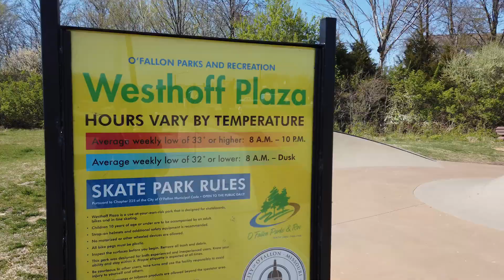Safer Parks with Officer Sid | O'Fallon, Missouri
Next time you're enjoying a good baseball game or a picnic in one of our gorgeous parks, you may notice an O’Fallon Police Officer spreading joy while keeping things safe. Let’s find out more!